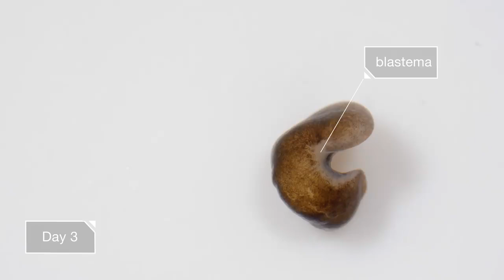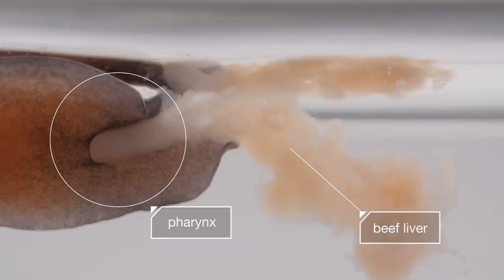Want a Whole New Body Ask This Flatworm How Deep Look